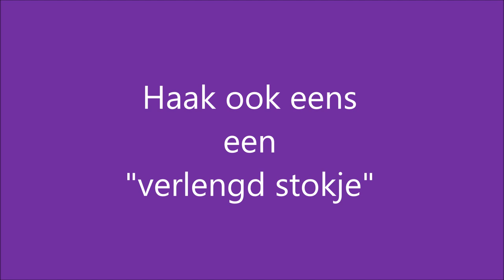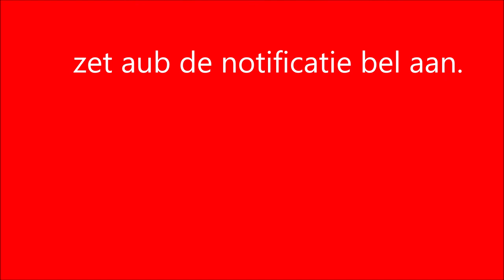♥️ iedereenkanhaken crochet verlengd stokje haken tutorial nederlands beginners verlengd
actionsweater deel 1 en 2